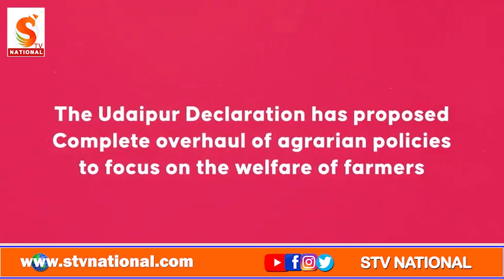Stv National || The Udaipur Nav Sankalp declaration Farmers First AICC Rahul Gandhi